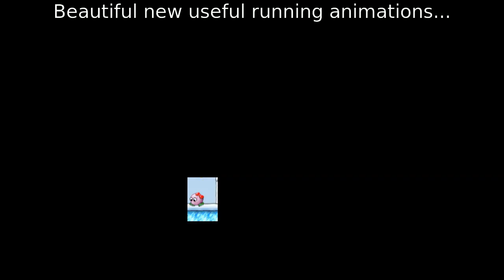SuperTux 0.5.0 Trailer (unofficial)